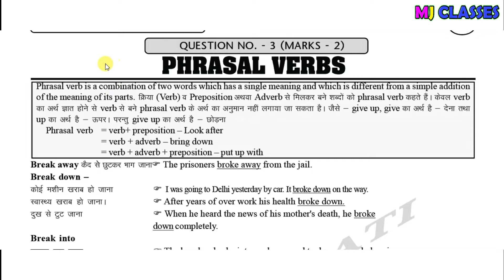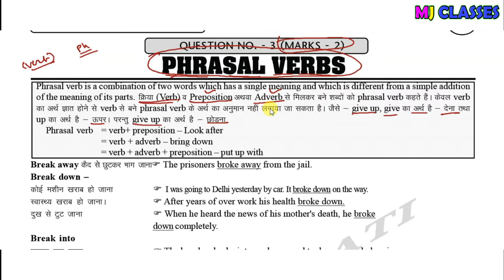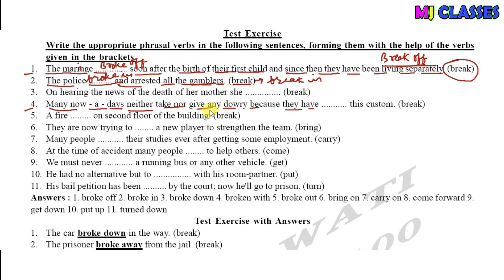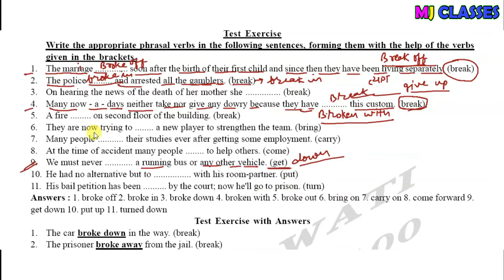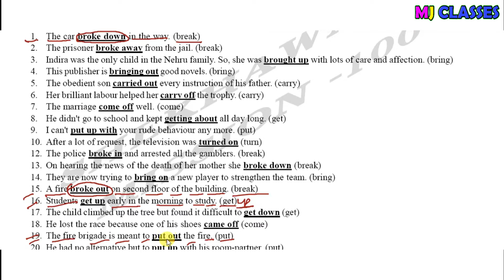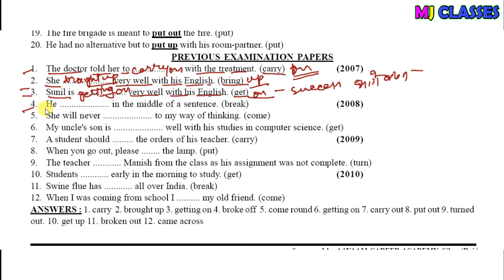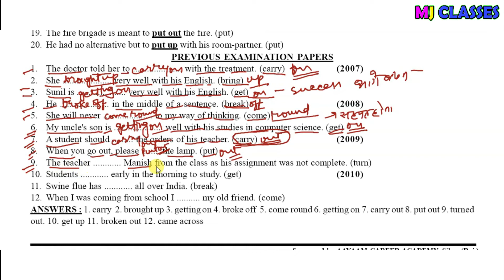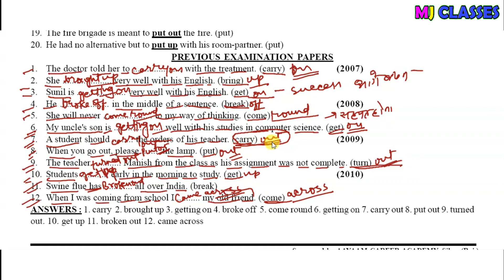part-26 Important PHRASAL VERBS exam 2022 || Class 12 English exam 2022 || Rbse exam 2022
कक्षा 12 की परीक्षा 2022 के लिए महत्वपूर्ण PHRASAL VERBS

कक्षा 12 परीक्षा 2022 महत्वपूर्ण प्रश्न
Important Questions for exam 2022
Class 12 English exam 2022
Rbse exam 2022 English Paper
exam 2022
MISSION 100
MISSION-100
SHEKHAWATI MISSION-100 ENGLISH EXAM 2022
IMPORTATNT SYNTHESIS
IMPORTANT PREPOSITIONS